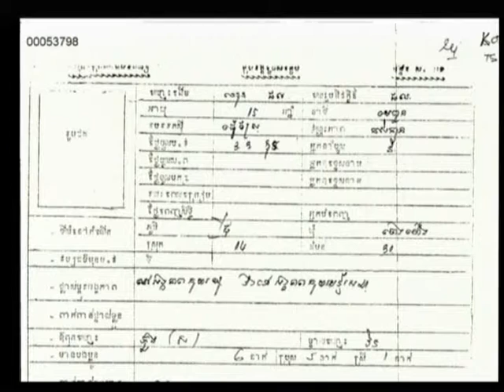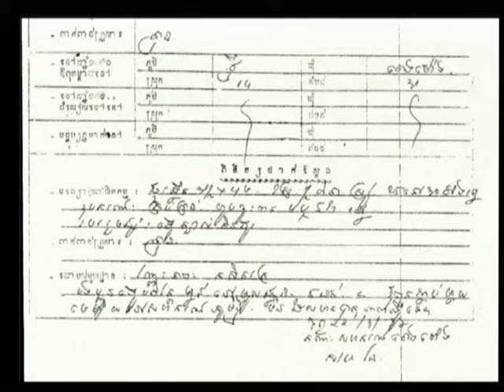Session 2 -10 August 2009 - Case 001 - En/Fr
Questioning of Chuun Phal
Questioning of Saom Met